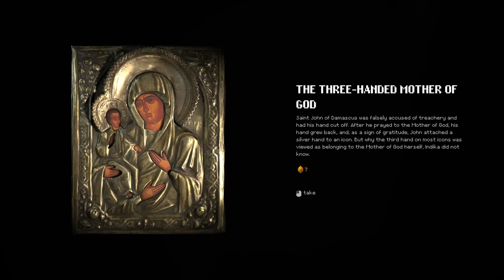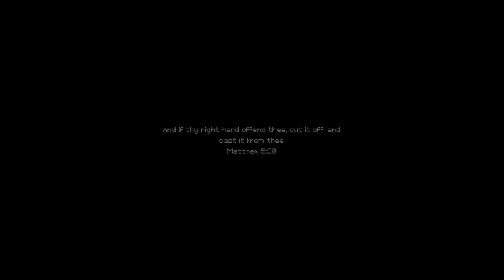Puddle and Seva - Indika 004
We continue through this strange fish factory, spying some workers on our route and finding that this fish ends up in huge cans! We finally get up to a small roof area where Ilya removes a brick in the wall to reveal a small box and what's inside is...surprising to say the least.